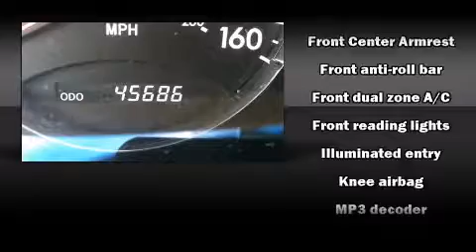2010 Toyota Avalon XL in Decatur, IL 62526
Crown Toyota
255 W. Pershing Road

Get excited about the 2010 Toyota Avalon. With just over 45,000 miles on the odometer, this 4 door sedan prioritizes comfort, safety and convenience. A 3.5 liter V-6 engine pairs with a sophisticated 6 speed automatic transmission, and for added security, dynamic Stability Control supplements the drivetrain. Top features include front bucket seats, front and rear reading lights, a trip computer, front dual-zone air conditioning, fully automatic headlights, tilt and telescoping steering wheel, remote keyless entry, and power windows. Premium sound drives 9 speakers, providing you and your passengers a sensational audio experience. With side curtain airbags supplementing the rest of the safety network, you can be assured that you and your passengers will experience top-tier protection. A Carfax history report provides you peace of mind by detailing information related to past owners and service records. You will have a pleasant shopping experience that is fun, informative, and never high pressured. Stop by our dealership or give us a call for more information.